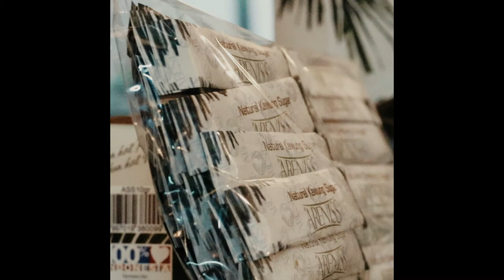VID 20200526 trink areniss